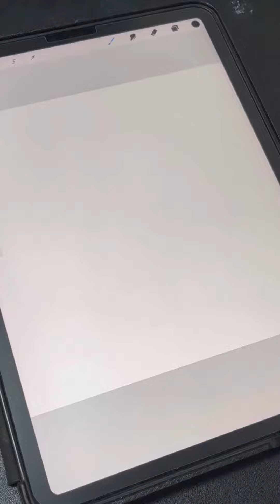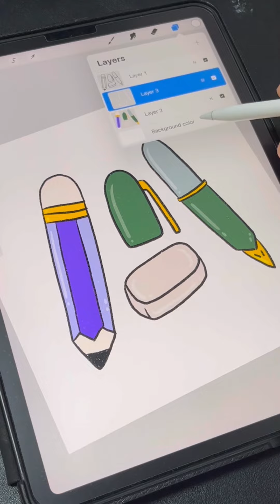อยากวากเครื่องเขียน น่ารักๆ